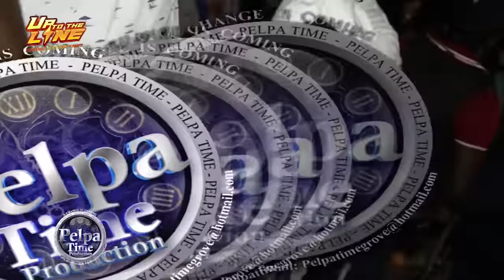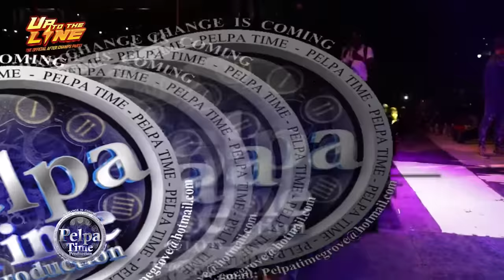KRAFF Rock the place by the earthquake